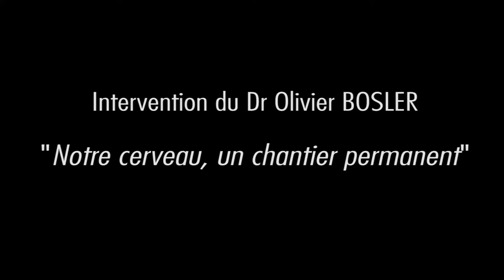Conférence - ANNEE DE LA SCIENCE - Dr Olivier BOSLER 'Notre cerveau, un chantier permanent'